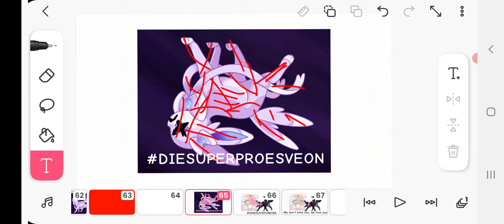Gift for Ashley SAVEASHLEY and DIESUPERPROESVEON